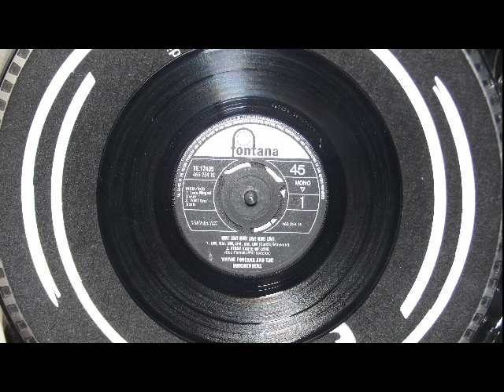waye fontana um ! um ! um ! um ! um ! um